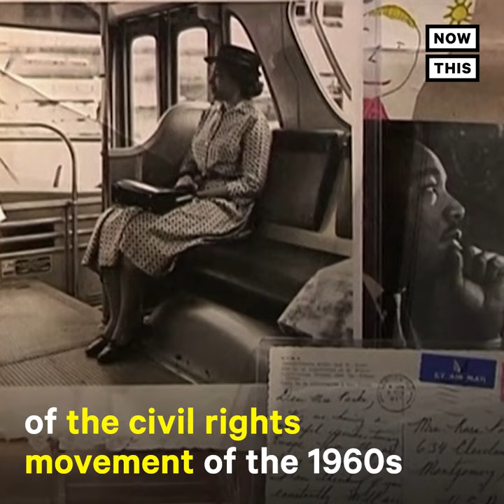First Black Mayor Makes History in Montgomery, Alabama | NowThis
Montgomery, a former Confederate capital and epicenter of the civil rights movement, just elected its first Black mayor Steven Reed.

In US news and current events today, Steven Reed, Montgomery AL's new mayor, just made history as the city's first African American leader. Steve Reed, mayor of Montgomery, is a graduate of HBCU Morehouse College.